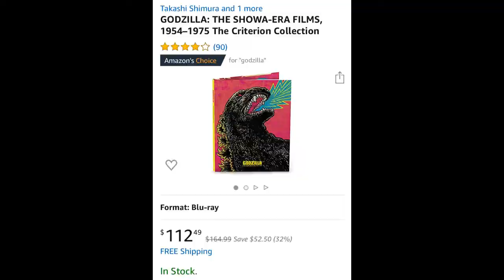Criterion Collection Godzilla Showa Era Films 50% off